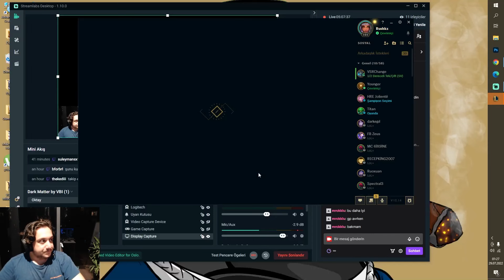800K YAKIŞIR BİR YASOU OYUNU - FACİA OYNADIM - LEAGUE OF LEGENDS - RUSHKZ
800K YAKIŞIR BİR YASOU OYUNU FACİA OYNADIM LEAGUE OF LEGENDS!!BEĞENMEYİ UNUTMAYIN 👍 🔔 ZİL'E TIKLAYIP BİLDİRİMLERİ AÇABİLİRSİNİZ
Twitch yayınlarımı takip etmek için aşağıdaki linke tıklamanız yeterli. İyi seyirler ...

Kapak Tasarımı: Bahar Sönmez